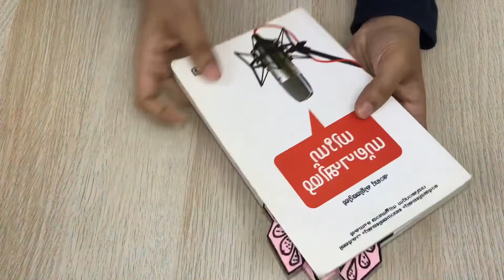Origami beautiful butterfly || origami bookmark butterfly || easy origami butterfly